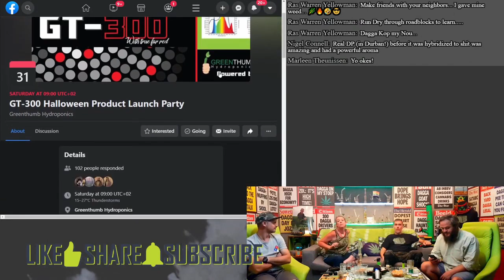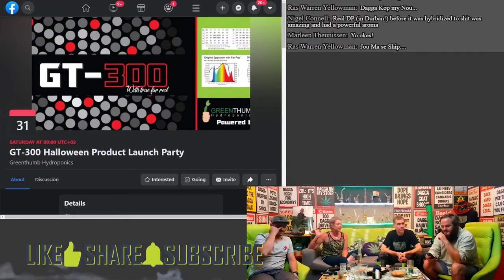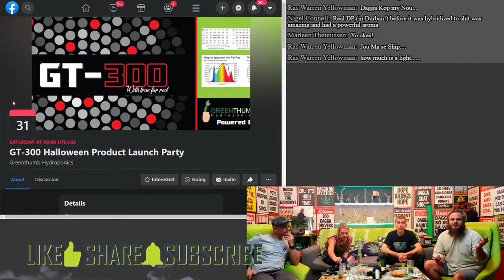GT 300 Product Launch at Greenthumb Hydroponics - WeedlyCalendar - Ep156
A new LED grow light is about to hit the market and we'll be there to see it first hand to checkout the GT300.

HotboxShow WeedlyCalendar takes a look at upcoming 420 events in South Africa. From cups and conventions, to parties and protests.